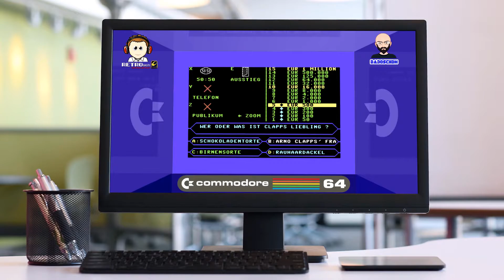💰 WER WIRD MILLIONÄR? 💰 - Commodore 64 - Part 02 - Together mit RETRObasti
Let´s Play - 💰 WER WIRD MILLIONÄR? 💰 - Commodore 64 - Part 02 - Together mit RETRObasti - HD - 1080p - 60 FPS - Deutsch
Titel: Wer wird Millionär
System: Commodore 64
Genre: Game Show
Erscheinungsjahr: 2001
Publisher: daddlertl

Viel Spaß!